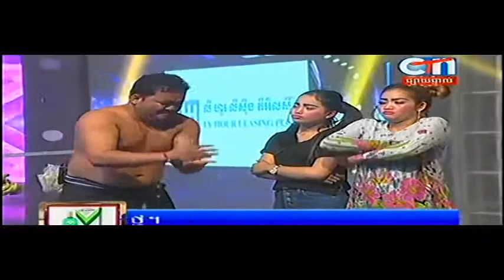CTN comedy | Peak Mi | Khmer comedy | Khmer Funny | Khmer Joke | 2015/11/3/#1